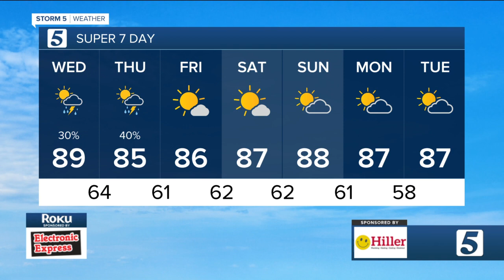Scattered showers & storms possible: Wednesday, September 27, 2023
Scattered showers &amp; storms possible: Wednesday, September 27, 2023